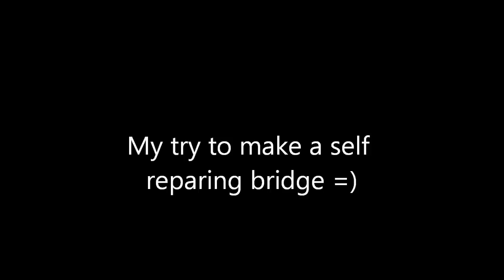Minecraft - Self reparing bridge [Single Player Creation]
New video for minecraft =)

Using the pistons mod, i made a self reparing brigde =)

I would really like to get 75 or even 100 subscribers... There is a long way, but who know? maybe i will make it one day?